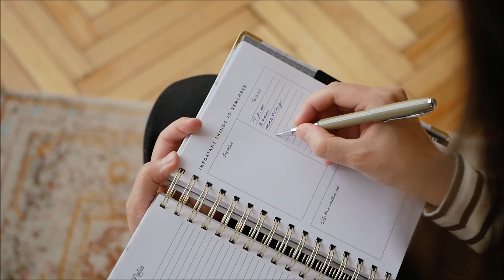Repiola Vuelve A Mi Lado videoclip